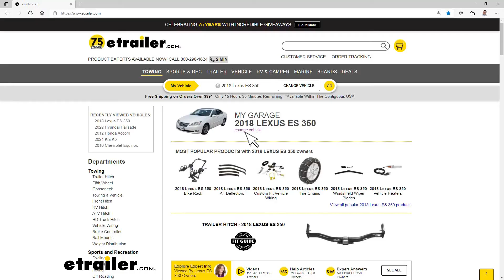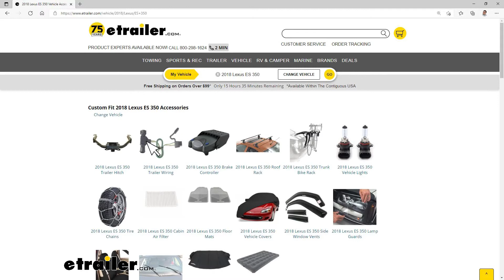etrailer | An In-Depth Look at the Curt Towing Starter Kit for 1-1/4" Hitches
Click for more info and reviews of this CURT Trailer Hitch Ball Mount:

Hello neighbors. It's Brad here at etrailer. And today we're taking a look at the Curt Starter Towing Kit package. Now this is gonna be for a one and a quarter inch hitch. It's a two-inch ball, with a three quarter inch shank rise. This is gonna be great for towing things such as a kayak carrier, or small utility trailer.

So this ball mount is gonna be rated at a gross trailer weight of 3,500 pounds. And your max tongue weight is going to be 350 pounds, which is the downward pressure on the inside of the receiver tube hitch. So that's gonna be great for towing small trailers, maybe a jet ski, or a small pop-up if you have one as well. And before hitting the road, you're gonna wanna check your vehicle's owner's manual to make sure that the towing capacity of the vehicle is also not exceeded. So between the vehicle, the hitch, and the ball mount, you're gonna wanna take those lowest numbers to make sure you're not overdoing any of the components.

So with the trailer removed, you can now actually see the towing package in itself. So it is a two inch ball as you can see, and it does come pre-installed and pre-torqued to the specifications. And that way when you get it, you don't have to worry about taking your torque wrench and tightening that down. So, you do have the availability with this towing kit to swap it over for an inch and a quarter drop, if you find that necessary. Now you are gonna need to remove this and flip your ball and put it up.

And then you're gonna wanna torque that down. If you don't have a torque wrench, we do sell those here at etrailer. Another nice available feature is the ability to take this off and swap it out for an inch and seven eights ball if you need to. And then you would simply go back and torque that up, and you can use that ball as well. The great part about this kit is, everything you need to get towing is included, including the half inch hitch pin, which is a really nice feature because you're gonna need this for any towing or any accessories that you may use.

Now, this is a great style, but if you want to be able to lock this in place so your towing kit doesn't go missing, we do have locking ones here available at etrailer. The entire kit is made from steel. And so you know it's gonna be durable and it's gonna hold up. Now going along with that, there is a nice black powder coat finish, which looks great, but is also gonna prevent rust and corrosion long-term. So once you have your towing package installed, you're ready to put your trailer on, hook up your safety chains. If you don't have vehicle wiring, I do recommend getting a wiring kit, and that way you can send the signals to the lights on your trailer, letting people know behind you, what your indications may mean, whether you're turning, braking and that's gonna keep you safe and legal. So that was a look at the Curt Starter Towing package kit for a inch and a quarter hitch with a two inch ball, and three quarter inch raise. Hopefully this helps you get your kayaks or your utility trailers, jet skis whatever it may be to your destination.